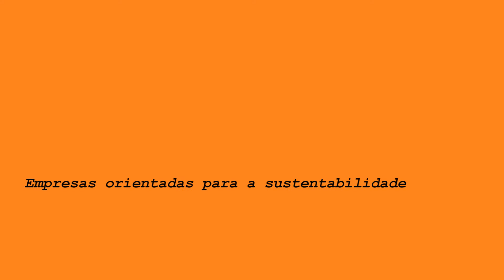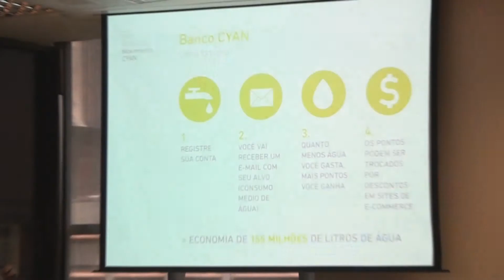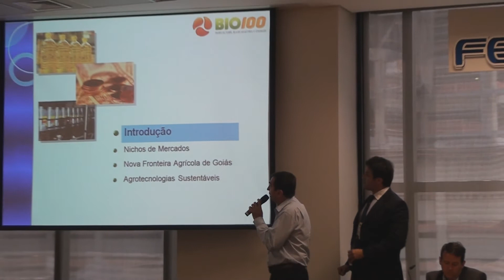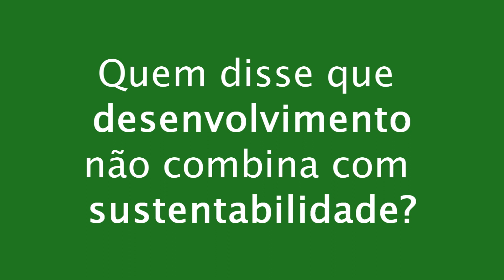Negócios sustentáveis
Colóquio promovido pelo Instituto Millenium debateu o desenvolvimento aliado à sustentabilidade e teve participação de grandes empresas orientadas para a chamada Economia Verde.